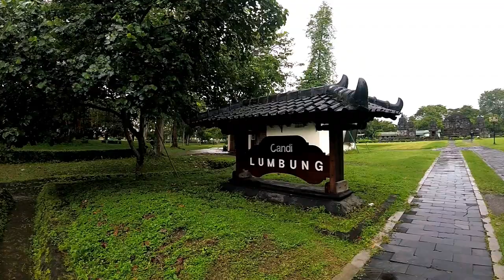Cómo son los templos BUDISTA e HINDUISTA más GRANDES del MUNDO?🌍|TURISMO EN INDONESIA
En la ciudad de Yogyakarta (Indonesia) se encuentra Borobudur y Prambanam. Estos templos son los más grandes del mundo en sus respectivas religiones y en el video los vemos en detalle.
Además te doy un tip para ahorrar en el precio de la entrada.
Seguis viajando por Indondesia? Mirá la guía completa para visitar Bali 👇
Para ver mis guías de viaje o el día a día me puedes buscar en instagram